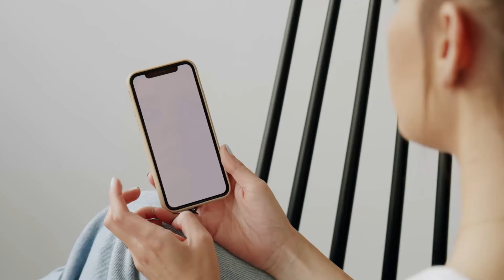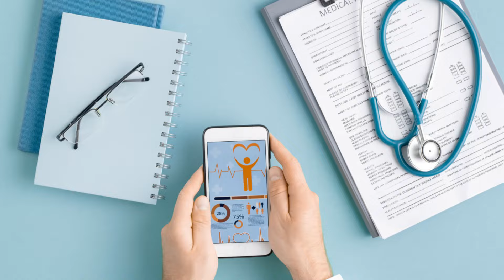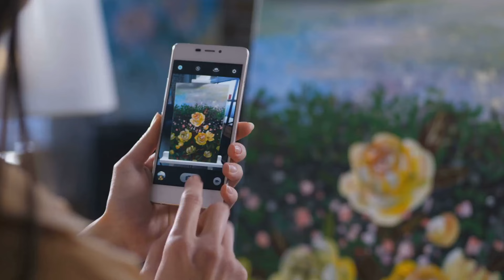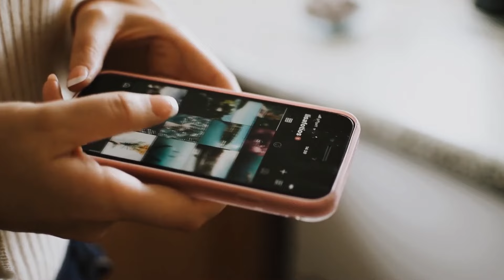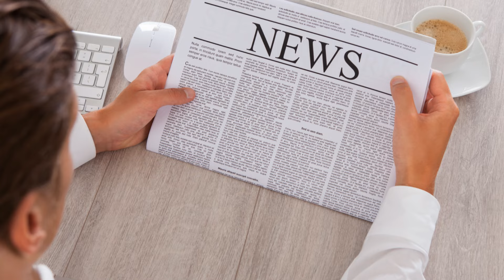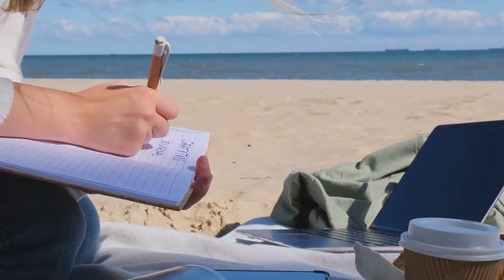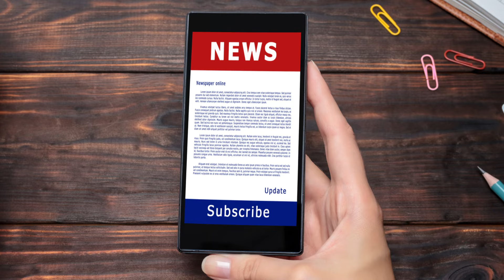Living Phone-Free for a Week: My Experience | Mastar Studios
Video Title: - Living Phone-Free for a Week: My Experience | Mastar Studios
 Short description: -Curious about life without constant phone notifications? In this video, Mastar Studios shares the experience of living phone-free for a week, exploring the challenges, surprises, and unexpected benefits. Discover what happens when digital distractions are removed and how it impacts productivity, mindfulness, and daily interactions. Could you go a week without your phone?
| Mastar Studios